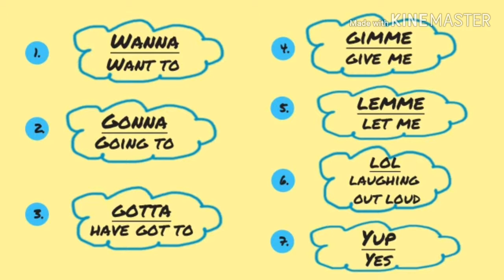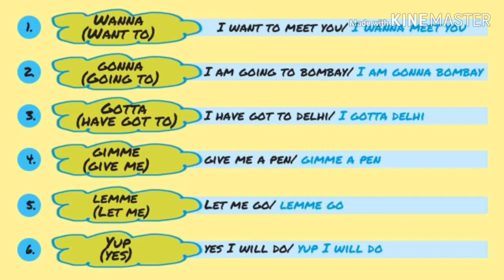Where Use: Wanna, Gonna, Gotta, Yup, Gimme and Lemme | Slang/informal words Gonna, Wanna , Yup etc.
Hello Friends,

How to use  Wanna, Gonna, Gotta, Yup, Gimme, Lemme words | Slang/informal words Gonna, Wanna , Yup etc.